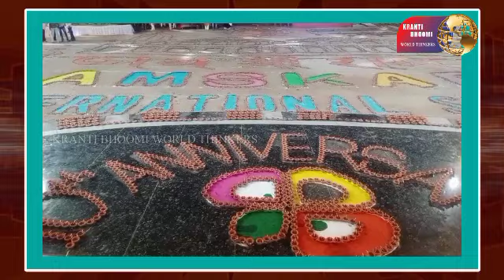ರಾಮೋತ್ಸವ.ನಿರಗುಡಿ ಮಲ್ಲಿನಾಥ ಮಹಾರಾಜ